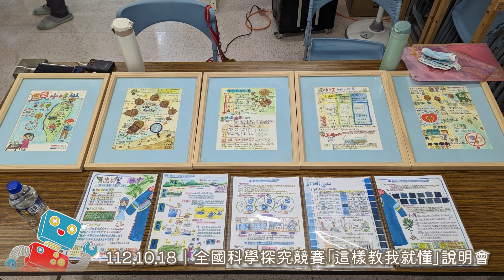【112年度】雲林官邸兒童館．九月&十月活動集錦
【兒童館活動花絮】

00:00 Opening
00:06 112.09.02｜恐龍家族遊．創意黏土手作
00:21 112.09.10｜袋袋相傳好平安
00:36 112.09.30｜兔兔登月趣．可愛創意手作
00:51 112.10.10－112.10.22｜複合防災作伙走—緊急避難小尖兵
01:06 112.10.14｜凱蒂澎澎樂．創意黏土手作
01:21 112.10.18－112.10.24｜全國科學探究競賽「這樣教我就懂」說明會
01:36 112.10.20｜豐泰幼兒園參訪暨兒童館導覽
01:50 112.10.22｜《就是要玩》親子共讀活動
02:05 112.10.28｜神奇幻燈機．科普奇想手作
02:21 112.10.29｜萬聖星球繪．可愛創意手作